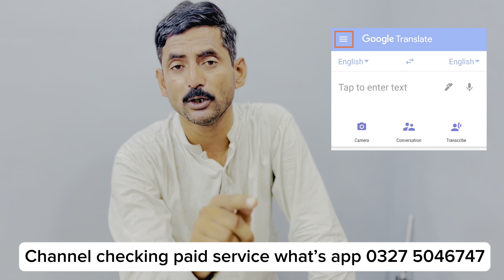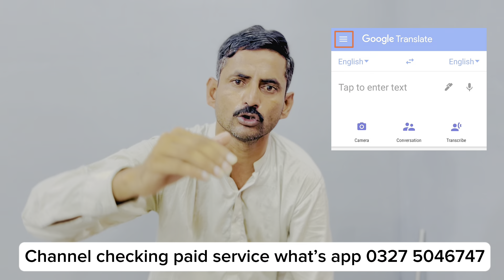YouTube se UN parh Admi Be 15 Lakh Kama Liye | Full Motivation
about video YouTube se paisey Kaise kamaye | YouTube se paisa Kaise kamaye | YouTube se Kitna paisa milta hai , YouTube se paisa kamane ka tarika